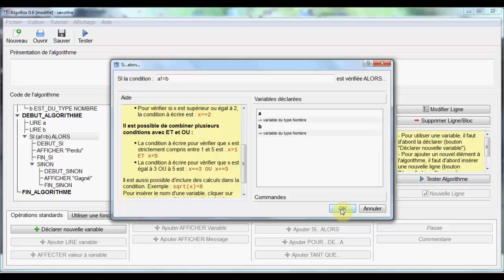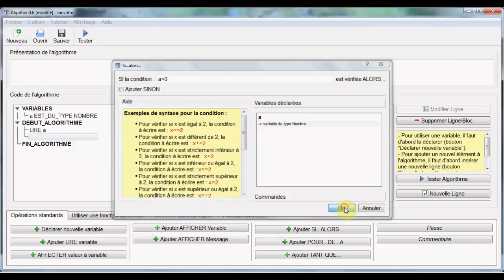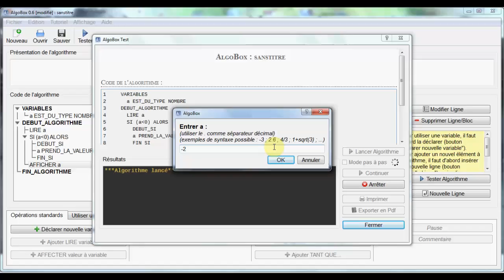Instruction conditionnelle Si.. .Alors...Sinon - Algobox